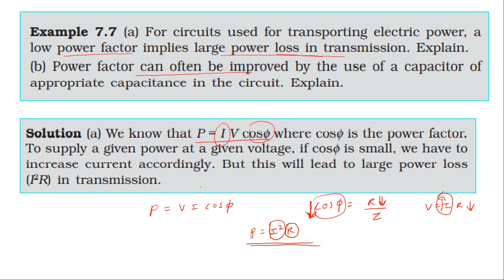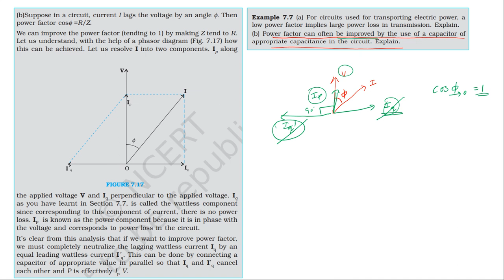NCERT SOLUTION | CLASS 12 PHYSICS | EXAMPLE 7.7 | ALTERNATING CURRENT | CBSE NEET IIT JEE KVPY